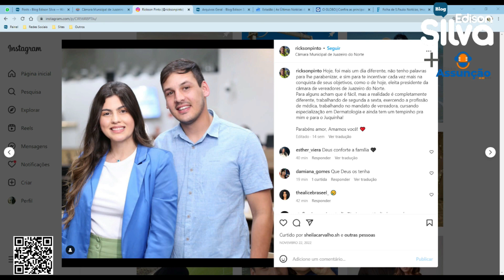Presidente da Câmara de Juazeiro do Norte e o namorado são achados mortos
A presidente da Câmara de Juazeiro do Norte, Yanny Brena (PL), e o namorado dela, Rickson Pinto, foram achados mortos na manhã desta sexta-feira (3) na residência onde moravam, no interior do
Ceará.